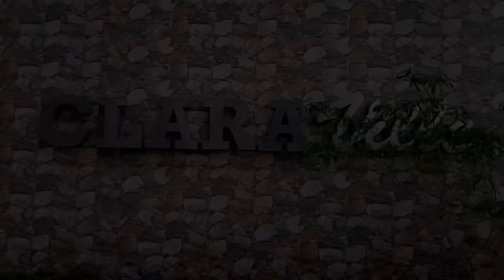WEEKEND GETAWAY WITH THEM